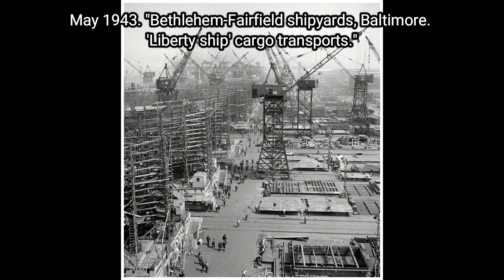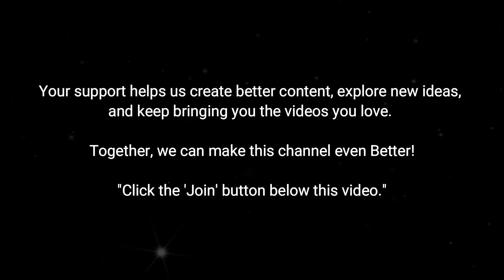Amazing Historical Old Photos of People and Places Vol 267